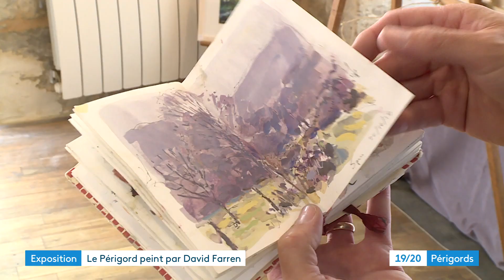Le Périgord peint par David Farren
Une exposition, à Périgueux : celle du peintre David Farren. Durant tout le mois d'août, il présente ses paysages ruraux et urbains à la galerie "Des idées et des arts".

Reportage de Florian Rouliès et Camille Saiseau. Montage Floriane Pelé.